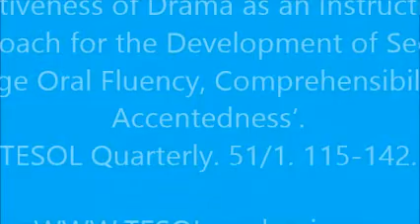The Effectiveness of Drama as an Instructional Approach ...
Galante, A. and Thomson, R. (2017). ‘The Effectiveness of Drama as an Instructional Approach for the Development of Second Language Oral Fluency, Comprehensibility, and Accentedness’. TESOL Quarterly. 51/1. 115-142.